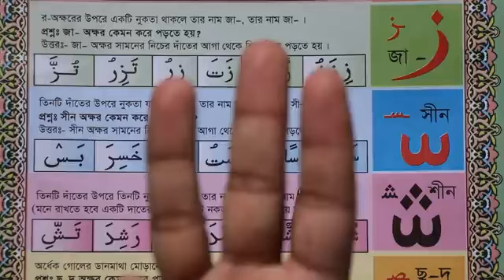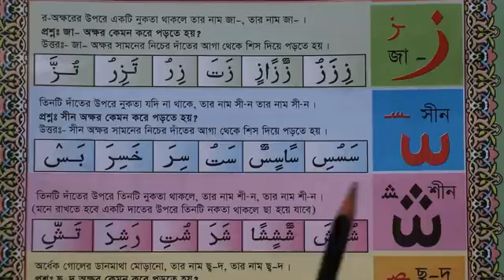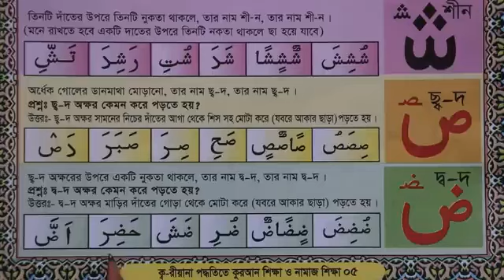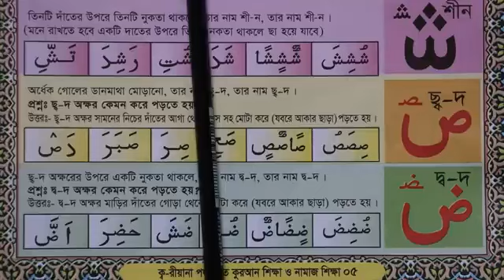কুরআন শিক্ষার সহজ পদ্ধতি । কুরআন শিক্ষা ক্লাশ পর্ব ৪ । সহজ পদ্ধতিতে আরবি শিক্ষা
কুরআন শিক্ষার সহজ পদ্ধতি । কুরআন শিক্ষা ক্লাশ পর্ব ৪ ।
Hashtag report
ADVERTISEMENT

TOP 10 LEARNQURAN HASHTAGS
Best learnquran hashtags popular on Instagram, Twitter, Facebook, TikTok:

learnquran - 27%
quran - 19%
islam - 11%
allah - 8%
islamicquotes - 7%
learnislam - 6%
allahuakbar - 5%
muslim - 4%
quranrecitation - 4%
quranverses - 4%
ADVERTISEMENT

PRO HASHTAG DATA FOR LEARNQURAN
Professional data for instagram learnquran hashtag

Related hashtags to learnquran that have the most posts we could find. Trending hashtags for learnquran.

Copy
1 online 40,330,195
2 islam 38,829,852
3 muslim 24,948,767
4 pakistan 24,706,936
5 alhamdulillah 17,091,908
6 allah 15,746,340
7 quran 13,898,461
8 prayer 13,177,713
9 ramadan 12,032,926
10 learn 12,031,770
ADVERTISEMENT
LogoToggle navigation
Hashtags for learnquranhome hashtags learnquran
ADVERTISEMENT

BEST LEARNQURAN HASHTAGS
Grow your instagram using the most popular learnquran hashtags

Copy
Second most liked instagram hashtags used with learnquran

Copy
Hashtag report
ADVERTISEMENT

learnquran - 27%
quran - 19%
islam - 11%
allah - 8%
islamicquotes - 7%
learnislam - 6%
allahuakbar - 5%
muslim - 4%
quranrecitation - 4%
quranverses - 4%
ADVERTISEMENT

Copy
1 online 40,330,195
2 islam 38,829,852
3 muslim 24,948,767
4 pakistan 24,706,936
5 alhamdulillah 17,091,908
6 allah 15,746,340
7 quran 13,898,461
8 prayer 13,177,713
9 ramadan 12,032,926
10 learn 12,031,770
ADVERTISEMENT

Copy
1 sunnah 8,653,314
2 islamicquotes 8,590,054
3 islamic 7,842,047
4 ramadhan 7,619,599
5 arabic 6,062,556
6 allahuakbar 4,496,560
7 homeschooling 4,249,302
8 makkah 4,243,050
9 deen 3,237,113
10 muhammad 2,891,958

Copy
1 quranrecitation 769,989
2